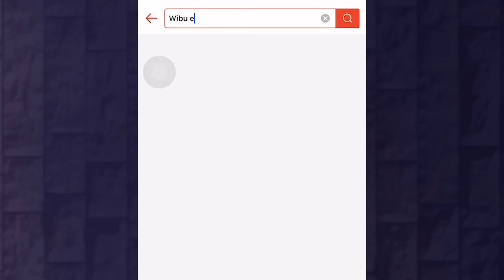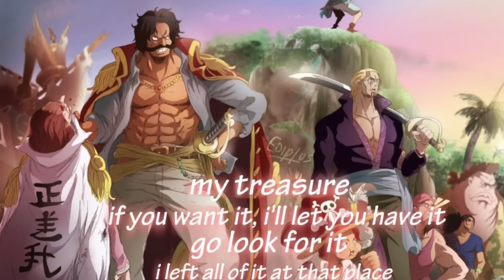Vegapunk Muốn Tiết Lộ Điều Gì? | Ngôi Đền Huyền Thoại Chào Đón Tiến Sĩ | Phân Tích One Piece